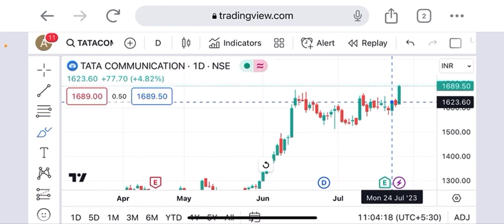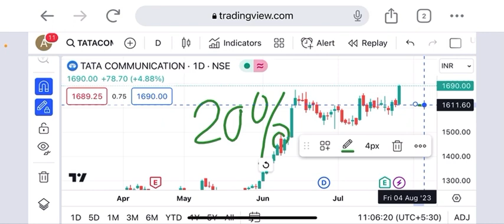Tata communication share latest support 1642 & target 1750+ within August Big breakout today 1645